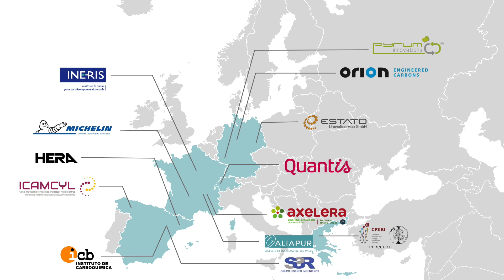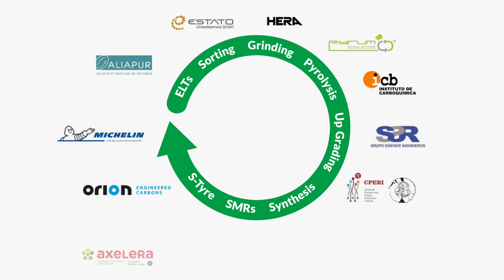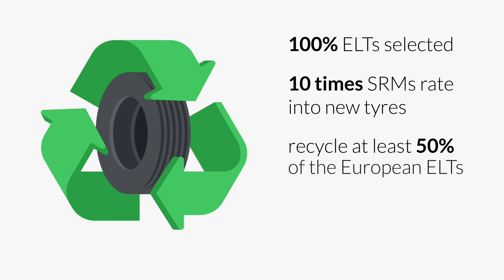BlackCycle project : Move to the green revolution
The BlackCycle consortium present the first video of the project. This video presents the goal, the objectives, and the partners of BlackCycle.

About the BlackCycle project:
BlackCycle (Grant agreement No 869625) is one of the R&D research and innovation projects funded by the European Commission under the EU’s Horizon 2020 research program to implement the concept of circular economy to the end-of-life tyres at the European level. The BlackCycle project has an upcycling ambition, targeting to create a circular economy of the end-of-life tyre (ELT) into technical applications like tyre industry by producing high technical second raw materials (SRMs) from ELTs.
These SRMs will be used to develop new ranges of passenger car and truck tyres, which will be sold commercially in European and global markets. The BlackCycle project consortium is formed by 12 partners from 5 different countries (Orion, Ineris, Quantis, Icamcyl, Aliapur, CSIC, CPERI/CERTH,
Sisener, Pyrum, Estato, Hera, and Axelera) and led by the French world leader in tire manufacturing Michelin,